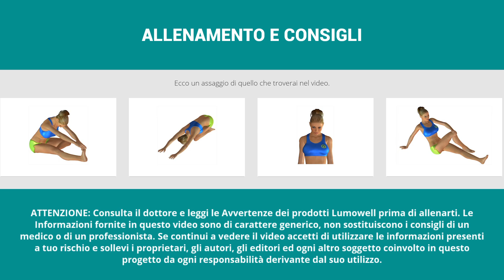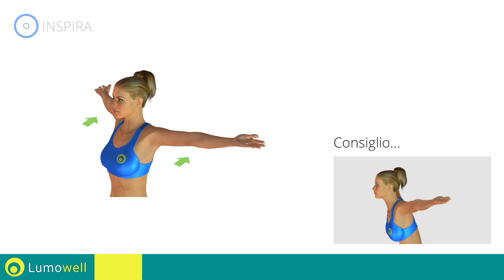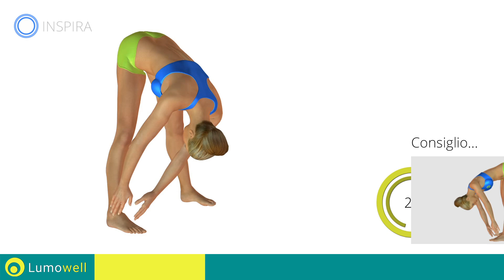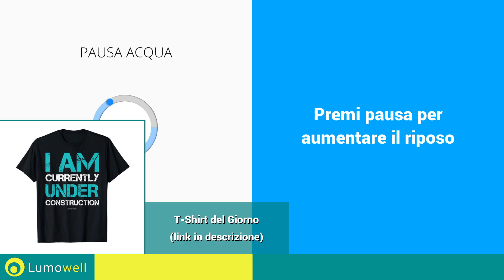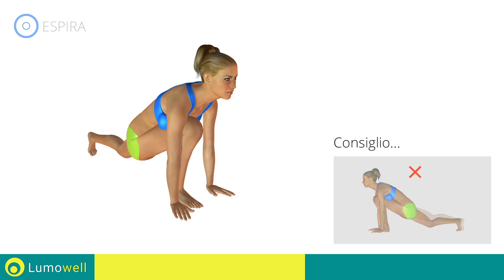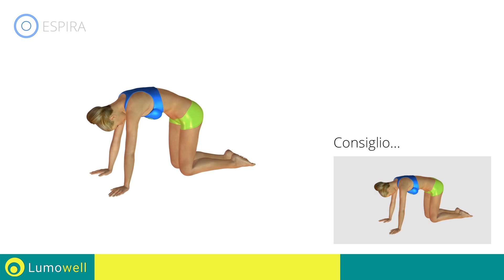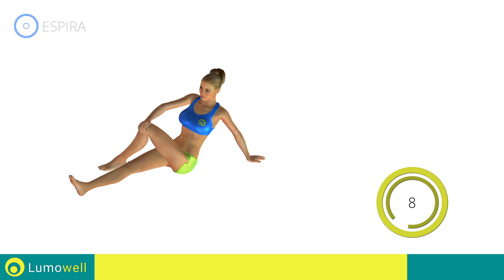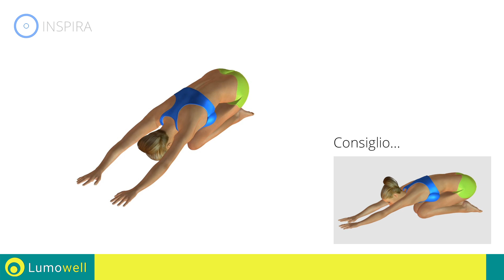10 Minuti Di Stretching Da Fare Ogni Giorno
Esercizi di stretching semplici da fare a casa, ogni giorno per migliorare la flessibilità del corpo. 10 minuti di stretching per tutto il corpo per riuscire a mantenere in salute ed elastici i muscoli di spalle, schiena, addome glutei e gambe. Inserisci questi 10 minuti di stretching nella tua routine ogni giorno se vuoi mantenere sani i miuscoli ed il tuo corpo.